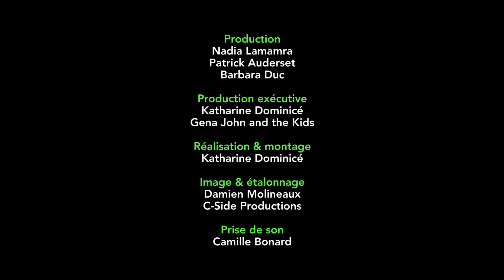Zuerst die Kunden (FR/d)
Ein Film über die Vermittlung der beruflichen Knowhows im Detailhandels bei Biofruit (Vétroz, VS). Entstanden im Rahmen der Ausstellung "Im Herzen der Berufslehre" Regie Kathrine Dominicé, Produktion EHB & Collège du travail